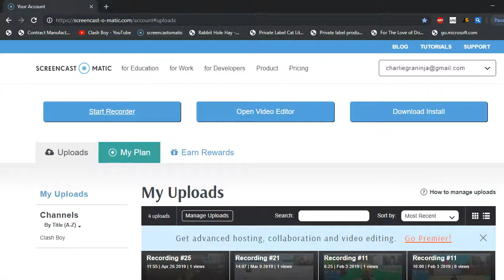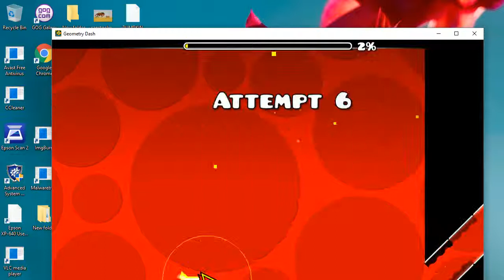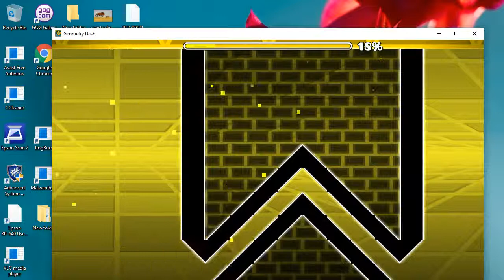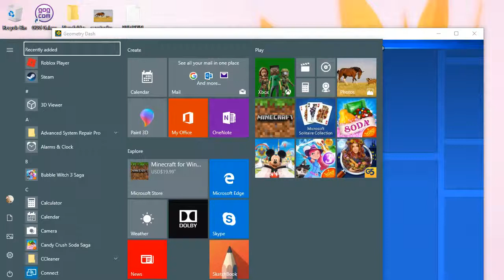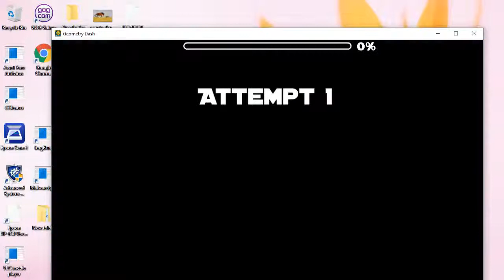cool geometry dash with me!!!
sorry but there is audio kinda.